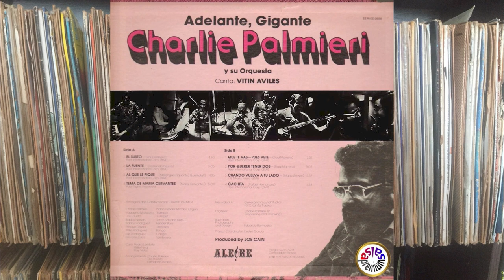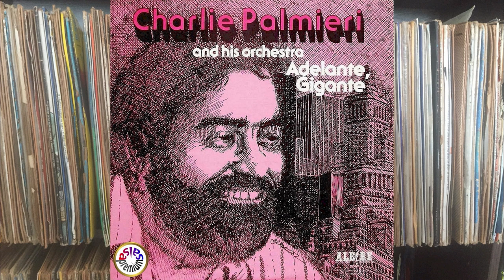🔥EL SUSTO por CHARLIE PALMIERI con VITIN AVILES - Salsa Premium